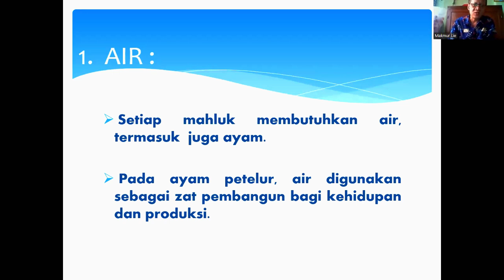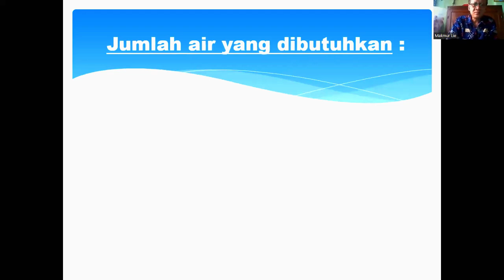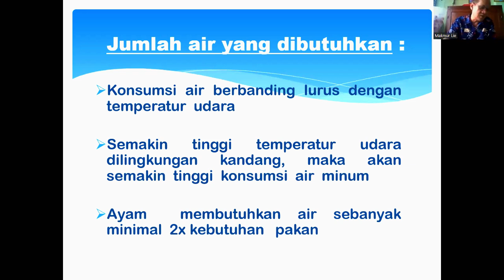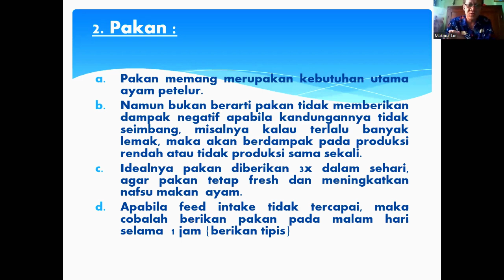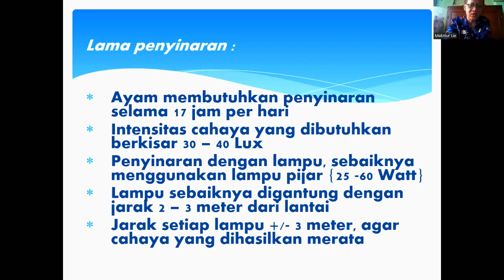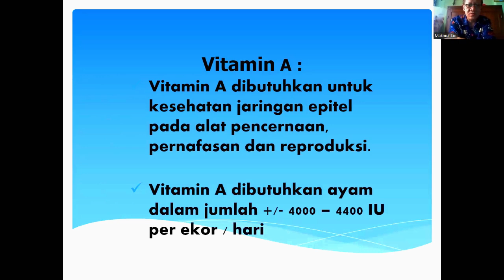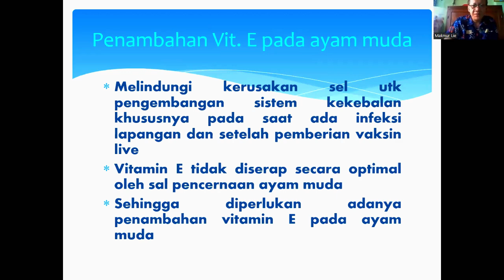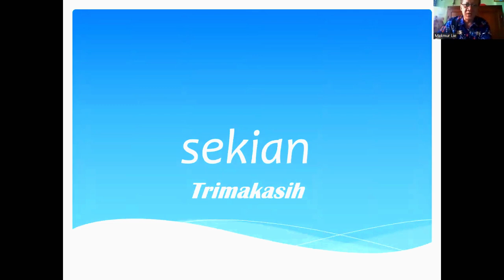PEMBAHASAN BEBERAPA HAL MASALAH PRODUKSI